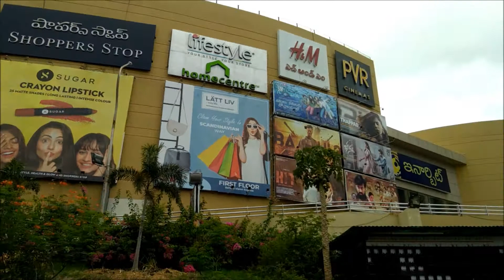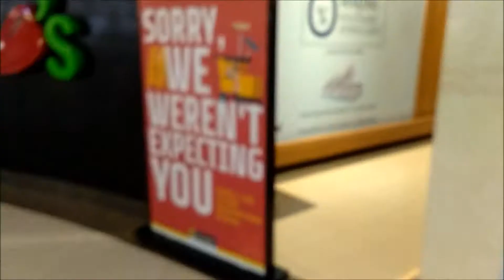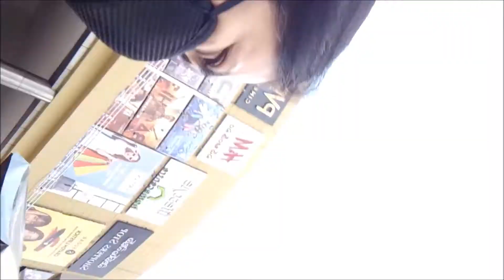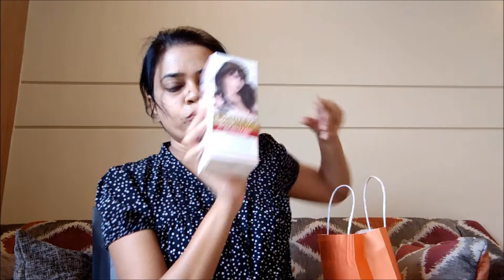Inorbit Mall Hyderabad | Shopping in India after lockdown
Sharing my trip to Inorbit Mall Hyderabad | Shopping in India after lockdown